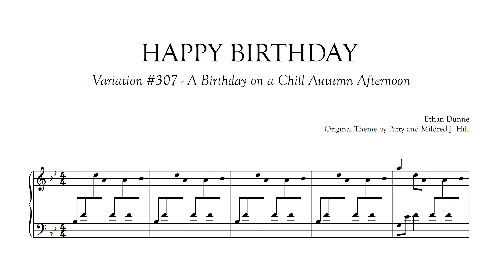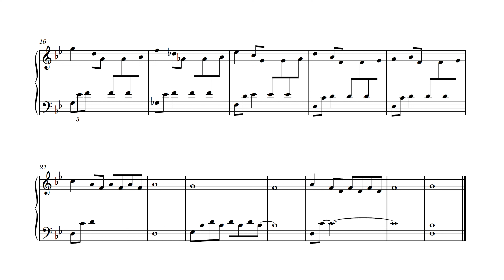A Birthday on a Chill Autumn Afternoon | Happy Birthday Variations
Tis a nice day today

Music Tips and Tricks Channel (Coming soon. )